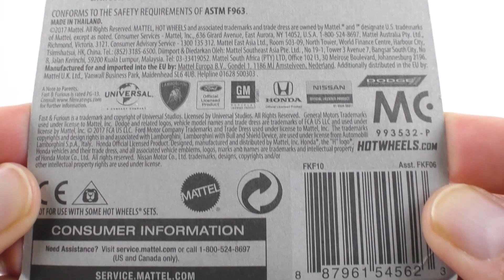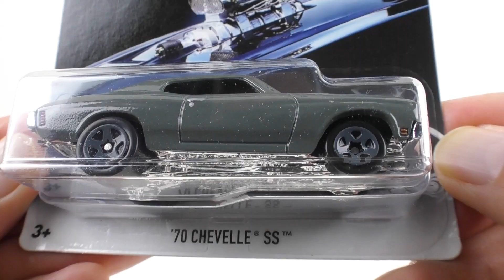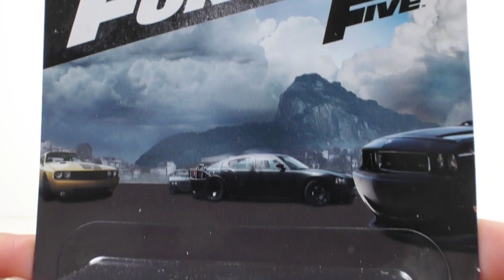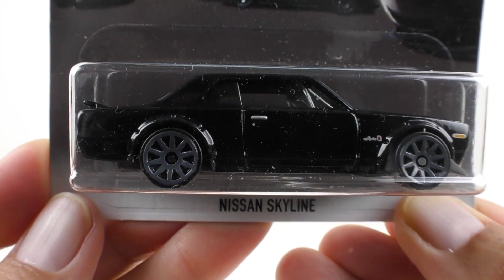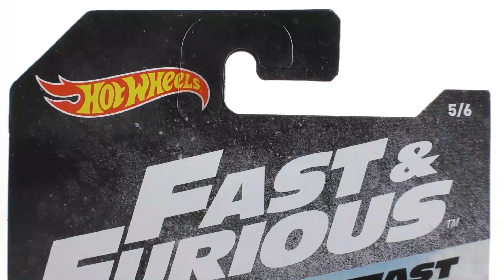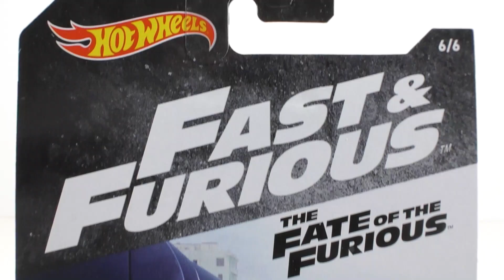ホットウィール ワイルドスピード ホンダ S2000 ニッサン スカイライン GT-R フォード GT40 シボレー ランボルギーニ ムルシエラゴ ウォルマート限定 ミニカー コレクション ワイスピ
ホットウィールコレクションを開封！
今回は人気の映画ワイルド・スピードシリーズに登場する人気車種6台。
ウォルマート限定のコレクションです。

HONDA S2000
'70 CHEVELLE SS
FORD GT40
NISSAN SKYLINE
2009 NISSAN GT-R
LAMBORGHINI MURCIELAGO